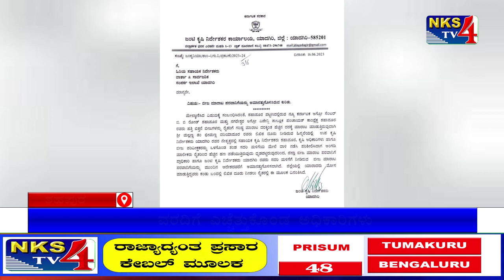ಶಹಪುರ : ವರದಿಗೆ ಎಚ್ಚೆತ್ತುಕೊಂಡ ಅಧಿಕಾರಿಗಳು |NKS TV4